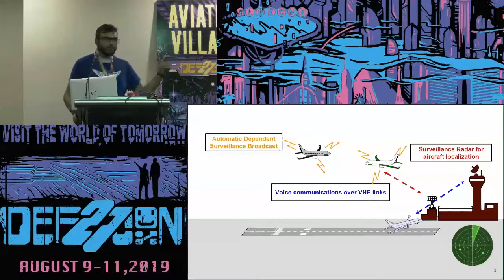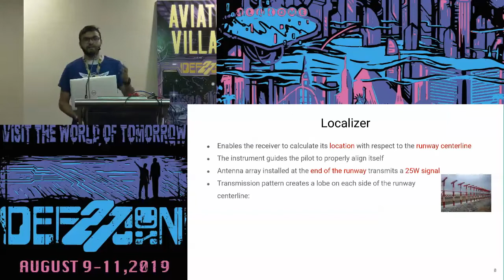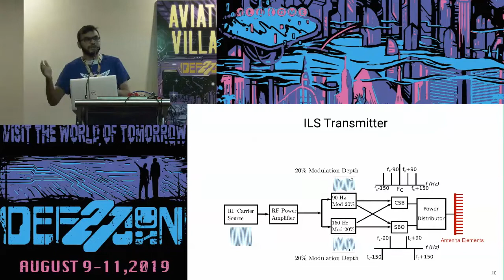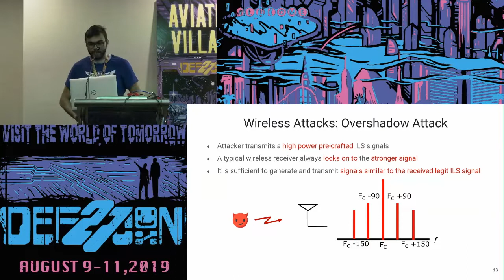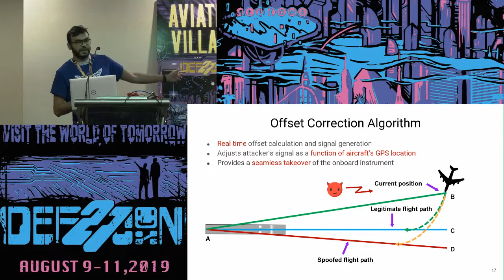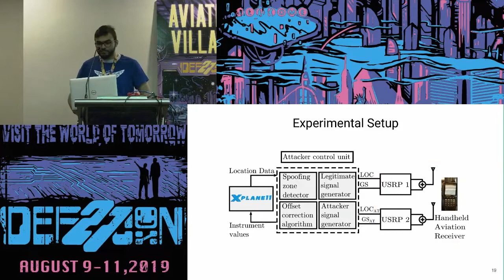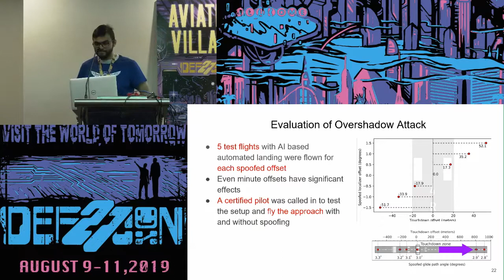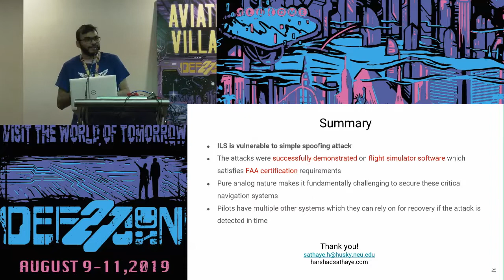Harshad Sathaye - Wireless Attacks on Aircraft ILS - DEF CON 27 Aviation Village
Modern aircraft heavily rely on several wireless technologies for communications control, and navigation. Researchers demonstrated vulnerabilities in many aviation systems e.g., injecting ghost aircraft into airspace, spoof locations and manipulate key communication messages. However, the resilience of the aircraft landing systems to adversarial wireless attacks have not been studied in the open literature, despite their criticality and the increasing availability of low-cost SDR platforms. In this work, we investigate and demonstrate the vulnerability of aircraft instrument landing systems (ILS) to wireless attacks

In majority of airports today, commercial traffic is typically assigned some type of instrument approach into the landing phase to maintain smooth flow of traffic in and out of the airport environment. The demonstrated attacks can cause last-minute go around decisions, missing the landing zone in low visibility, and even cause crash landings depending on the level of automation in the future. We analyze the ILS waveforms and show the feasibility of spoofing such radio signals using commercially-available SDR. We show that it is possible to fully and in fine-grain control the course deviation indicator, as displayed by the ILS receiver, in real-time, and demonstrate it on aviation-grade ILS receivers. Additionally, we introduce a novel attack called the single-tone attack that significantly reduces the power requirements of the attack. We develop a tightly-controlled closed-loop ILS spoofer that autonomously adjusts the adversary’s transmitted signals based on the aircraft’s GPS location to cause an undetected off-runway landing. We demonstrate the integrated attack on an FAA certified flight-simulator’s (X-Plane) AI-based auto-land feature and show success rate with offset touchdowns of 18 meters to over 50 meters. We discuss potential countermeasures and show that unlike other aviation security issues that can be fixed with conventional crypto, they are ineffective against the demonstrated attack and securing ILS poses unique challenges.